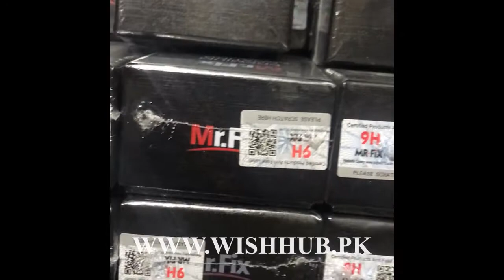9H Mr Fix Car Premium Coating Super Hydrophobic Glass Coating Car Liquid Ceramic Coat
Super hydrophobic glass coating, h9 hardness Act as a sacrificial barrier coating over the surface of your cat's coat Protect your car from aging, fading, weather and sunlight erosion, acid rain, industry powder, etc To avoid car scratches, so that the car is shinier as new.It’s very easy to use with following steps; Wrap the cloth over coating sponge the put coat liquid on the cloth. After that spread the liquid on the car and use towel to wipe and polish sponge over the coated fabric. This liquid of glass coating price in Lahore is available at a very reasonable price that helps you to keep your vehicle neat and give a shiny look. The package includes one car liquid ceramic coat and one sponge. This product is available online on wishhub.pk in Pakistan. You can order it online on our website or visit us in our office situated in Lahore.

Specifications:
Type: car liquid ceramic coat
Material: Polysiloxane and other Nanomaterials etc
Hardness: 9H hardness
Durability: 1 years
Coating thickness: 30um
Gloss: Excellent high gloss effect, shiny as a mirror
Anti-corrosion: PH tolerance: PH2-12
Heat Resistance: up to 680 degree
Consumption: 30ML
Bottle size: as the picture shows
Item Weight: 200g
Color: Black
How to apply:

Wrap the cloth over coating sponge
Put coat liquid on the cloth
Spread the liquid on the car
Use a towel to wipe and polish
9-Packing list:

1 x Car Liquid Ceramic Coat
1 x Sponge
1 x Manual
1 x Dust-free Cloth